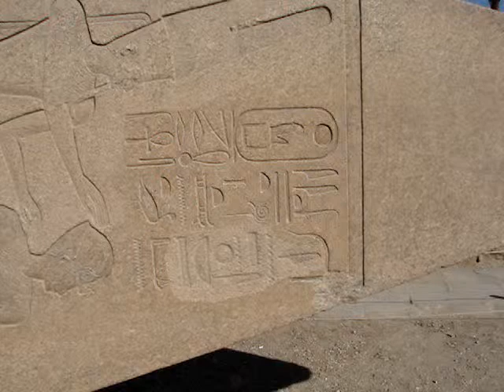Afifi El Shimy Explains Obelisk Markings at Karnak Temple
LTT's Cairo Office Manager and Egyptologist Afifi El Shimy leads our FAM trip team through Karnak Temple in Luxor and explains important markings at a head piece of the pink granite obelisk from New Kingdom ancient Egypt. Afifi is clear that the legends of the hieroglyphics are real!